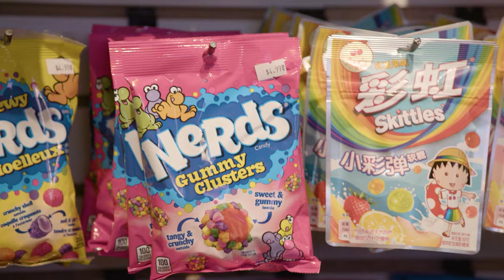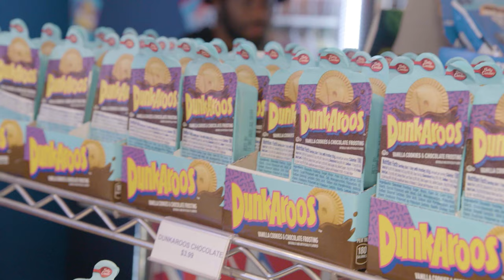Standy Goes Candy Shopping With RØKKR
RØKKR player Standy visits Dank Mart in Toronto where he picked out all of the sour and crazy candy in the store.